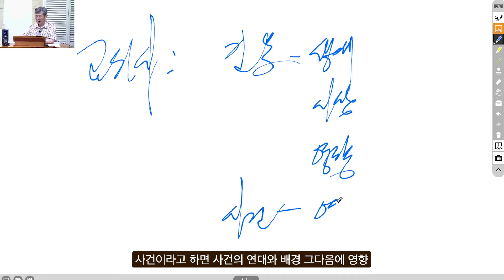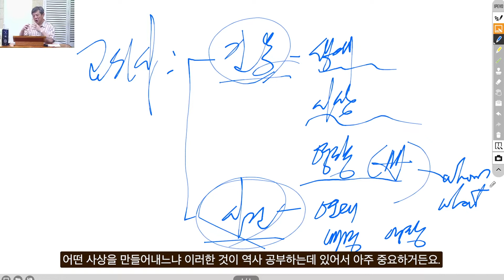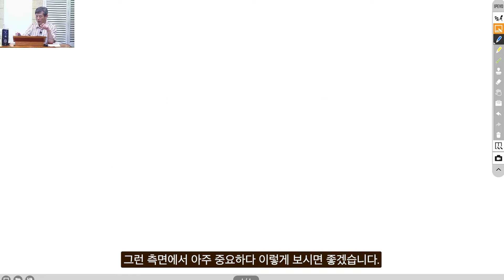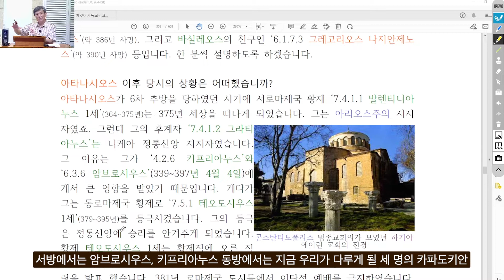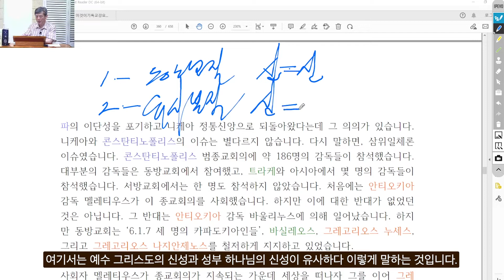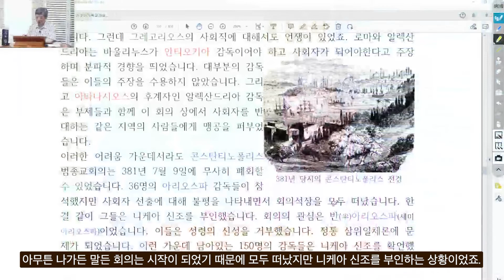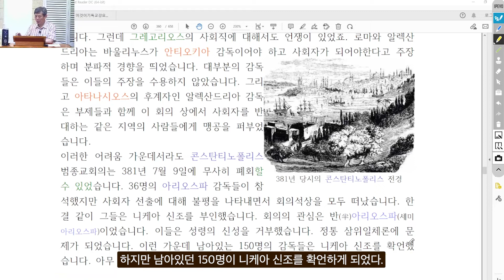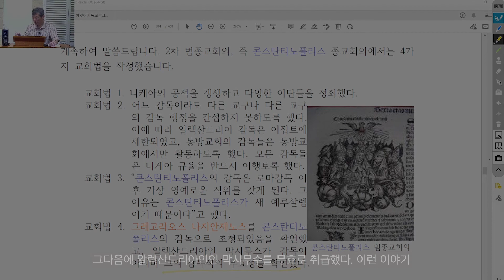초대교회사 : 이단들 - 콘스탄티노폴리스 범종교회의 - 라은성 교수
초대교회사의 마지막 기둥인 이단들에 관한 동영상 강의이다.
초대교회부터 현재까지, 아니 주님 오실 때까지 온갖 이단들을 양성하는 위험한 사상이 있다. 영지주의(Gnosticism)이다. 1945년 이후 세상에 4세기에 사라진 영지주의 문서가 '나그하마디 문서'로 세상에 흡혈귀처럼 부활했다. 뉴에이지운동, 포스트모더니즘과 맞물려 신영지주의이다. 이것의 근원부터 찾아가서 아예 근절시켜야 하는데 쉬운 일이 아니다.
이미 교회 내 수도원운동, 로마가톨릭주의, 아르미니우스주의, 반삼위일체론, 단성론, 펠라기우스주의 등등 다양한 모습을 갖고 있다. 이 모든 것의 원형을 살피면서 우리의 진정한 정체성을 찾고자 한다.
어려운 내용이 등장하는 이유는 후기 니케아 교부들의 사상, 4대 범종교회의(공회의)을 살펴야 하기에 앞의 내용, 즉 4대 기둥 중 3개의 기둥(로마제국, 핍박들과 교부들)을 전제해야 할 것이다.